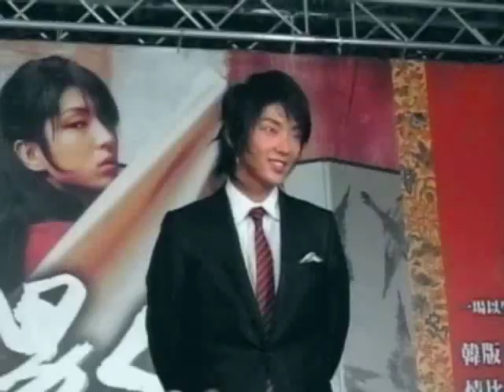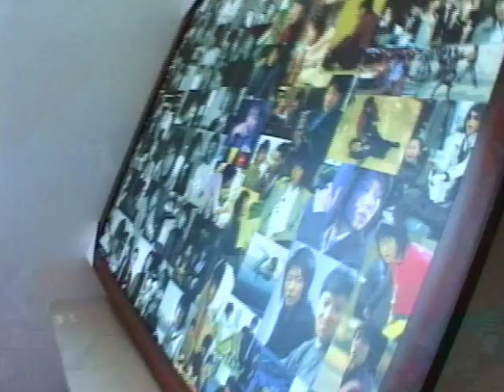Lee Jun Ki- one word MV